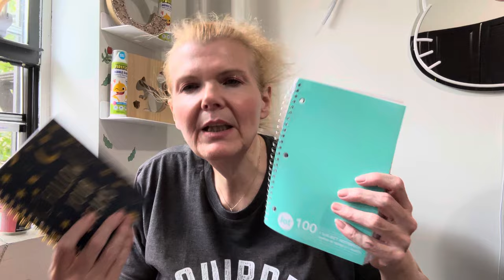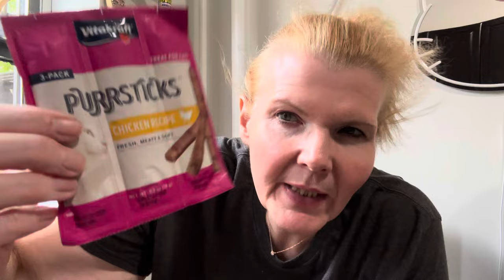Dollar tree HAUL all new fall decor and back to school supplies part two